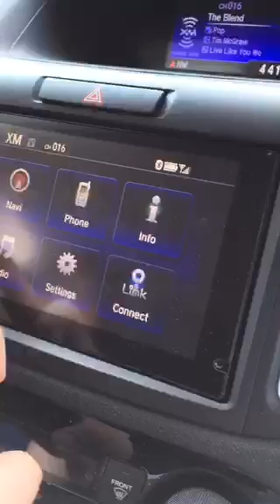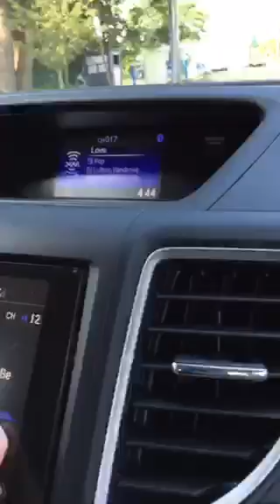Driving around with Mini Dog and Momscope FTW - RappaCast Periscope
Matthew Rappaport is daily periscoping and here is in the car with his dog Mini *the yorkiepoo* and momscope ftw! Enjoy it all and CARPE DIEM!